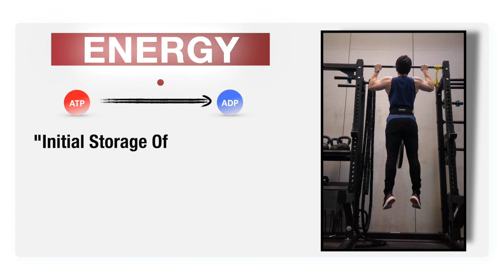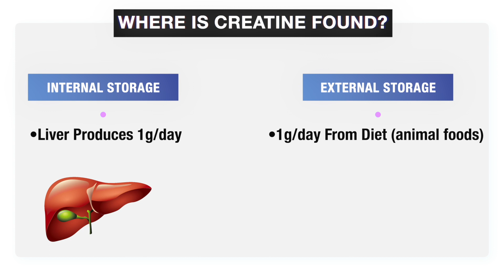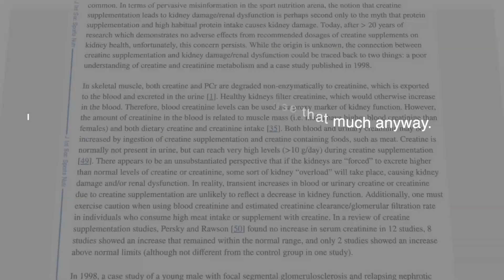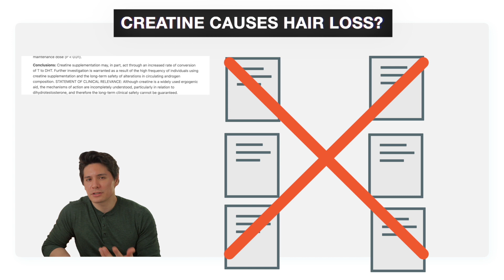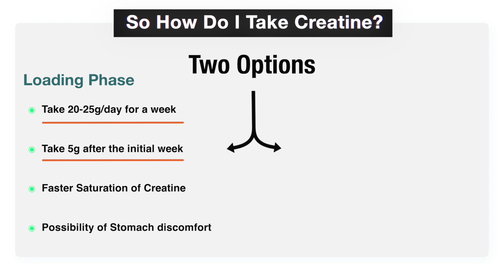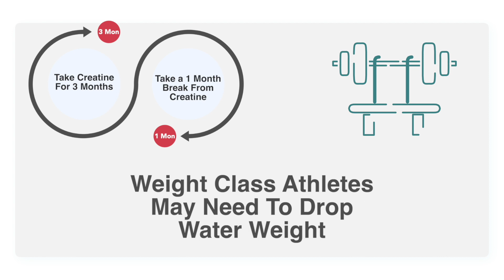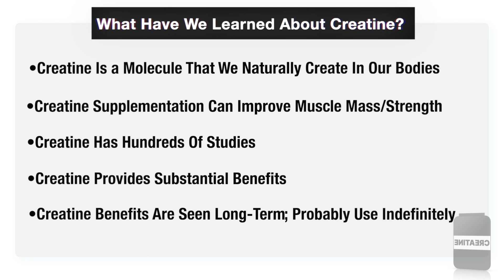What Is Creatine And What Can It Do For You? | Creatine Explained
Creatine is one of THE most researched supplements on the markets. It's been studied for decades and yet there still seems to be some confusion among people, especially beginners, on what creatine can do. We'll discuss what creatine is, what it can do and what concerns you might have with supplementing with creatine.

Creatine is a compound that’s composed of three amino acids and the vast majority of it is stored in your skeletal muscle. It basically regenerates ATP to extend the amount of time you can perform exercises at a high level of intensity. By supplementing with creatine, you can improve exercise performance which ultimately leads to more strength and muscle gain. But do you really need to use a supplement?

As far as internal creatine stores go, your liver produces about 1g a day and you get about another gram of creatine from your food, mainly through animal foods such as beef, chicken and seafood.  However, if you want to saturate your muscles with creatine, you need to consume about 3-5g per day consistently. Consuming this amount solely from your diet is actually pretty impractical if not downright impossible. For context, you’d need to eat about 2lbs of steak just to get 4g of creatine. So unless you plan on eating 2lbs of meat per day, supplementation makes the most practical sense.

There is nothing illicit about creatine or the use of it. Among beginners, there’s this sense of mystery surrounding creatine almost to the point where it’s seen as an anabolic substance. Obviously the use of creatine will result in muscle and strength gains, but it doesn’t provide gains even close to the magnitude of what you would observe in enhanced athletes. What creatine does is simply “top-off” your muscle storage so that you can push yourself just a bit further than you previously could. Let’s say you can bench press 185lbs for 8 reps. With creatine saturation, you’ll probably find that you can bench press 185lbs for 10 reps.

Creatine’s effect on hair loss is also unclear. A single study performed back in 2009 showed that the use of creatine among college aged rugby players increased DHT which is a contributor to the development of baldness. However, there has not been another study to date that replicates the results from the one in 2009. Furthermore, the increase in DHT still kept it within normal range of DHT levels. The conclusion that creatine drives hair loss is just not an established correlation and should really be of little concern since there hasn’t been another study replicated. My interpretation is this: the current body of evidence doesn’t have enough support to definitely say that creatine causes hair loss.

The last concern that most people have is weight gain. I think what concerns people is they think this water weight will give you a puffy or bloated appearance, but you have to understand that water is drawn INTO the muscles to increase cellular volume. If anything it will give you a more muscular look. You can expect about a 1-3% increase in bodyweight from the increased amount of water.

When it comes to dosing with creatine, there are two options: a loading phase, where you take 20-25g of creatine a day for a week and then after that week, you consume 5g every day or a regular phase where you just consume 5g of creatine every day. The difference is that a loading phase will saturate your muscles with creatine much faster than a normal phase but it may come at the cost of some stomach discomfort. Whichever option you choose is really up to you because the end result will be the same, which is muscle creatine saturation.

Timing of creatine ingestion really isn’t as important when used consistently. Studies have shown that taking creatine post-workout with a high carbohydrate meal is probably superior than taking it before a workout but those benefits mainly appear during the first 2 weeks of using creatine where your goal is to fully saturate your muscles. Once you receive that level of saturation, creatine timing doesn’t appear to have any sort of meaningful impact.  The bottom line is when you stop taking creatine, you’ll return to baseline levels in about 4-6 weeks.

The last thing I want to go over is choosing the type of creatine. The most common and recommended is creatine monohydrate and it’s the most stable and widely studied form. It’s also the cheapest form of creatine. The general consensus is that other forms of creatine will not provide superior benefits or effects relative to their increase in cost when compared to creatine monohydrate.

0:00-0:21 Creatine Intro
0:22-1:00 What Is Creatine?
1:01-1:40 Do I Need Creatine Supplementation?
1:41-2:23 Is Creatine A Steroid?
2:24-2:46 Kidney Function
2:47-3:25 Hair Loss With Creatine?
3:26-3:48 Creatine Weight Gain
3:49-4:12 Creatine Bloat
4:13-4:48 Creatine Dosing
4:49-5:47 Creatine Timing
5:48-6:21 Best Type Of Creatine?
6:22-7:03 Summary
7:04 Outro